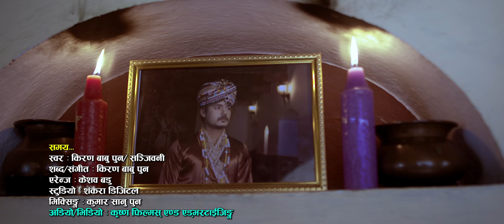New Dohori Song 2019/ 2076 | Samaya समय | Sanjeevani & Kiran Babu Pun Ft. Prem Thapa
Watch New Dohori Song 2019/ 2076 | Samaya  समय | Sanjeevani & Kiran Babu Pun Ft. Prem Thapa & Susila Thapa only on Krishna Films Nepal's official YouTube channel.

🎶  Audio Credits:-
Song:- Samay (समय)
Vocal:- Sanjeevani & Kiran Babu Pun
Lyrics:- Kiran Babu Pun
Studio:- Shankara Digital
Arrange :- Keshab Badu
Mixing :- Kumar Sanu Pun
Recordist :- Min Rana
Rhythm :- Meghraj Lungeli
Flute :- Gopal Dev
Violin :- Rabin Karki
Guitar :- Anup Das
Sarangi : Dharma Gandarva
Audio/Video :- Krishna Films & Advertising

🎬️ Video Credits:-
Artists:- Prem thapa & Susila Thapa
Cinematography:- Madhur Basnet
Edit:- Nabin Gharti Magar
Director:- Babu Raja Kc (Ujjwal)
Drone : Santosh
Makeup : Animesh
Post Production:- Krishna Films & Advertising

Unauthorized downloading and uploading on YouTube channel is Strictly Prohibited And will attract punitive measures from Krishna Films Nepal. Embedding to a website is allowed.